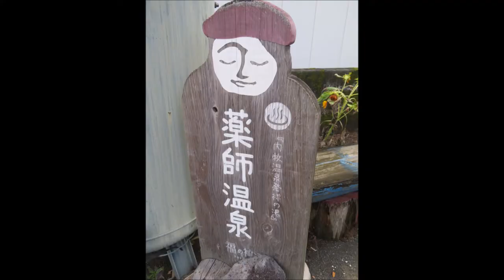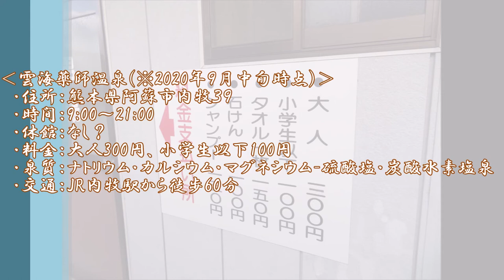【熊本♨】内牧温泉 雲海薬師温泉｜阿蘇カルデラ北縁にある熱いレトロ湯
「阿蘇カルデラ北縁の麓にある、歴史感じる熱い硫酸塩泉」
薬師温泉さんに初入浴。レトロな共同浴場。鉄分豊富なタイル張りな浴室。
お湯は硫酸塩泉。脳卒中・傷に効いたり、美肌効果も期待できたり♪
とても熱いお湯ですので、体をゆっくり慣らしましょう。すると、体の芯から気持ちよくぽっかぽか♪

‹雲海薬師温泉（※2023年12月時点）›
    住所→熊本県阿蘇市内牧３９
    時間→9:00～21:00
    休館→無休
    料金→大人300円、子ども(1歳～12歳)100円
    泉質→ナトリウム・カルシウム・マグネシウム－硫酸塩・炭酸水素塩泉
    交通→JR内牧駅から徒歩60分